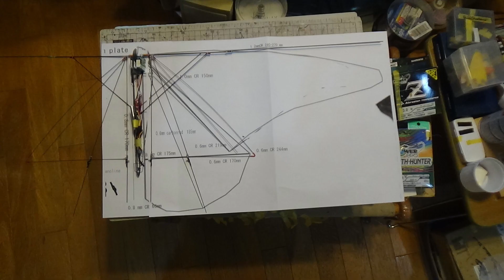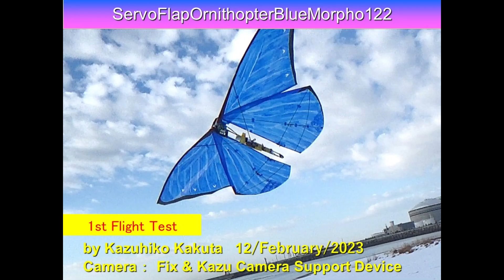サーボ駆動蝶型羽ばたき機 SFOBlueMorph122 29g : 1st Flight Test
推力が少し足りない。
徐々に羽ばたきの振幅が小さくなっていく。
　これはServoの3rdGearとシャフトの間で動きが硬くなるため。
　負荷が大きすぎるか？

Butterfly type ServoFlapOrnithopter
Width 750mm
Length 295mm
Weight 29g

Lipo 100mAh1cell convert to 6V3g

2.4GHz PPM Rx
1cell100ｍAh Lipo convert to 6V

1   Bilateral Servo Flap between Max high point and Max low point
2   Change center of Flapping angle Horizontal (Ch1 aileron stick) and Vertical (Ch2 elevator stick)
3   Change flapping amplitude on each Servo (Ch4 rudder stick)

6V      -RAW pin( 6V from stepup DC converter)

Ornithopter,羽ばたき機,鳥,ロボットバード,RC,Servo,Arduino,蝶、butterfly , BlueMorpho